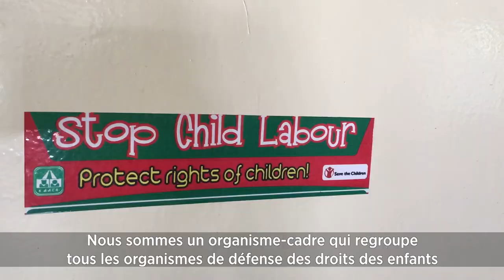Tous les enfants ont le droit d’apprendre : le témoignage de Meshack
Tous les enfants ont le droit d’apprendre. La générosité de votre soutien à Mission & Service signifie que des enfants peuvent aller à l’école, comme ce fut le cas pour Meshack, grâce à des partenariats avec des organisations comme la Kenya Alliance for Advancement of Children (KAARC).